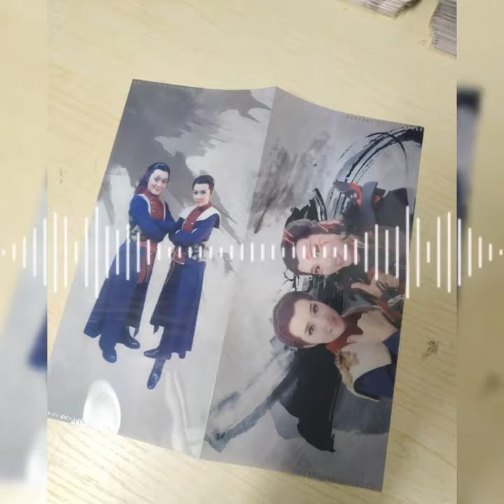鞍馬天狗｜回饋活動來囉！500+訂閱【戲曲人】《鞍馬天狗》重磅回歸演出！訂閱了嗎？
好康來囉！
暨「鞍馬天狗」重磅回歸演出
特別在此次舉辦特別的小活動

只要在演出現場（台北、高雄）
於奇巧劇團的活動櫃台，將已訂閱「奇真藝寶」頻道的畫面給工作人員確認，即可獲得特別製作的奇真藝寶限量票夾一個唷！
（數量有限，請不要重複領取唷！）

心動不如馬上行動啦！立刻給它訂閱下去吧！
冰友們～我們劇場見囉！